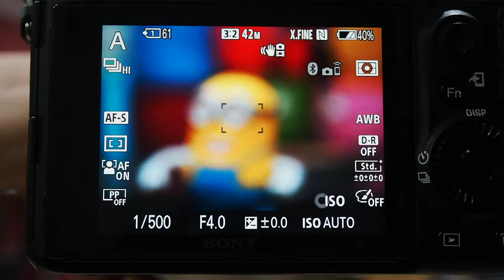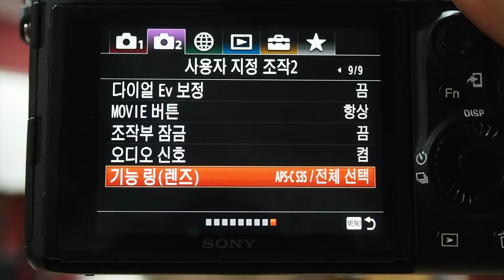SONY FE 600mm F4 GM OSS Function